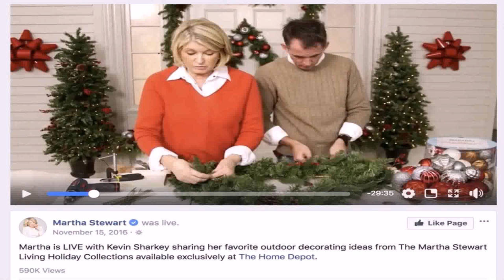Outdoor Christmas Decoration Ideas Martha Stewart